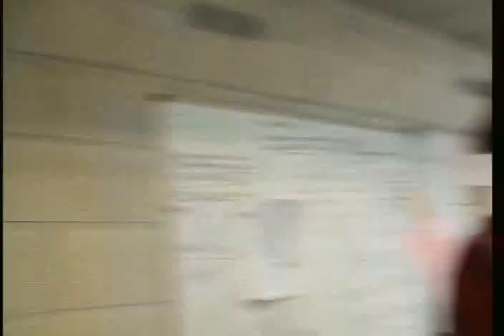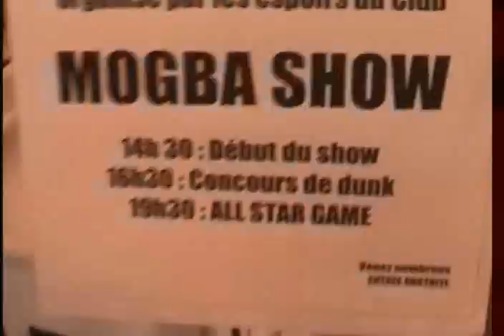i.t.i.L.y,C Show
Le trailer pour le show du vendredi 13 Août à lunel